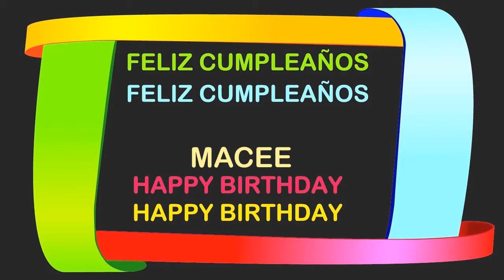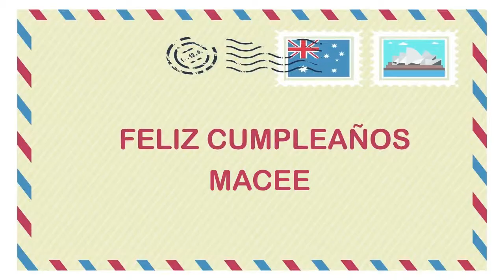Macee Birthday Postcards & Postales - Happy Birthday